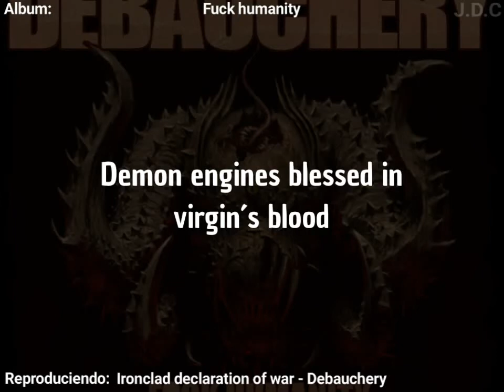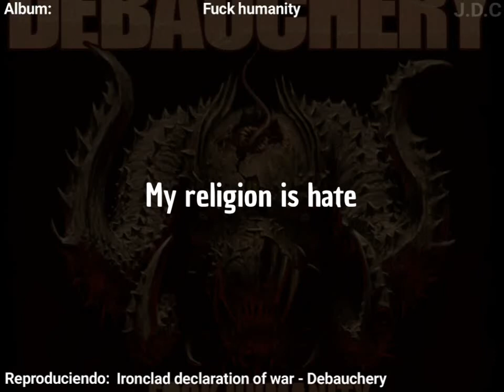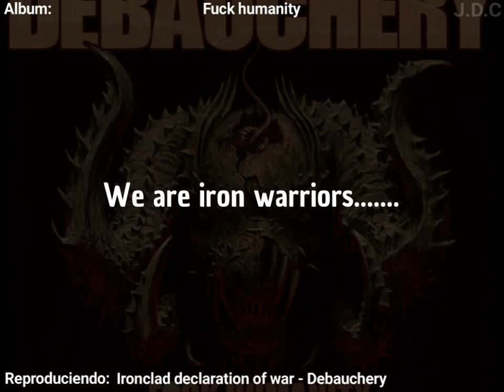Ironclad Declaration of war - Debauchery lyrics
This video may contain violent lyrics, such as sexual themes or death not recommended for minors. Enjoy the video